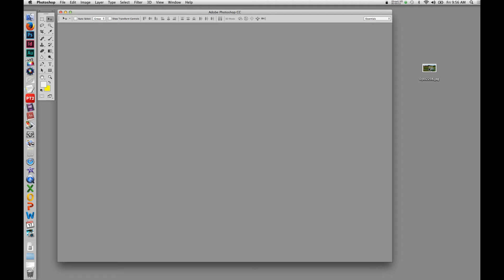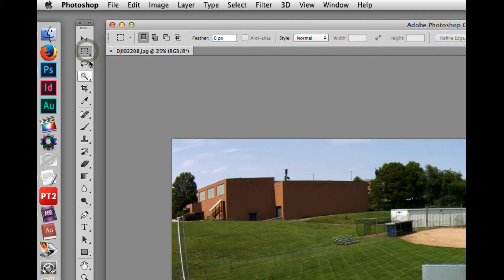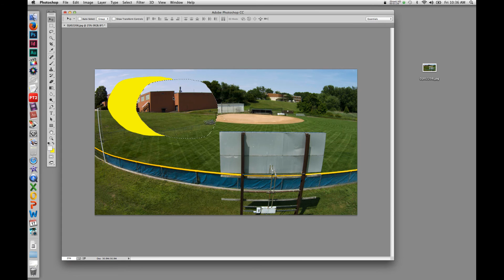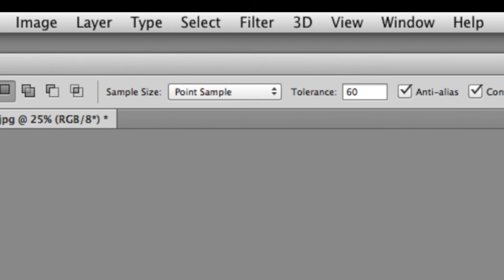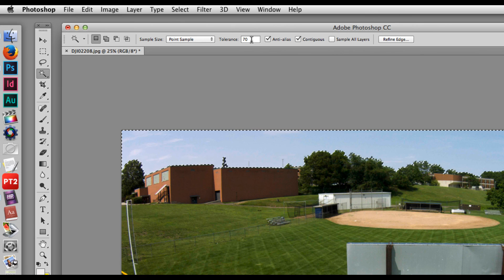The Selection tools in Adobe Photoshop